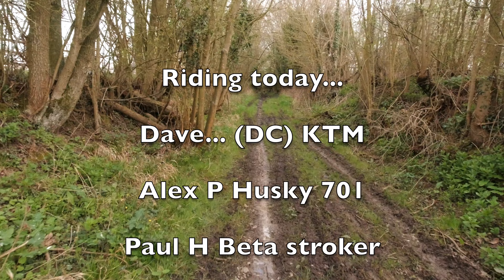Highways & byways from Suffolk into Essex 4K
Riding from Suffolk into Essex on highways & byways...4K